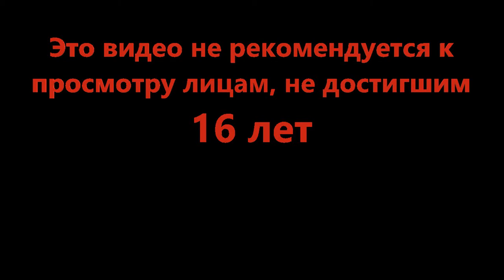Ну и кто тут царь горы? - [P3 COSMETICS!] Bad Business 2.19 (Roblox)